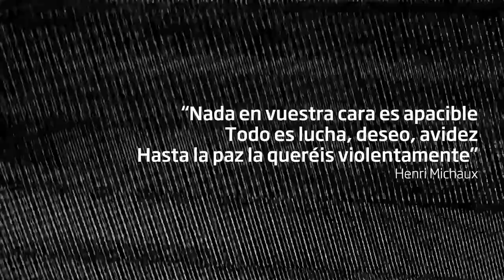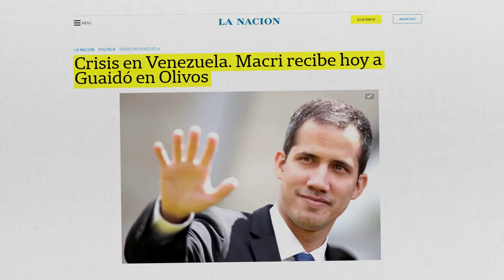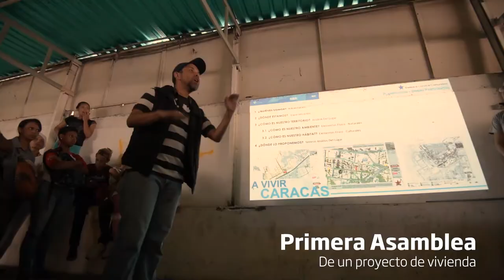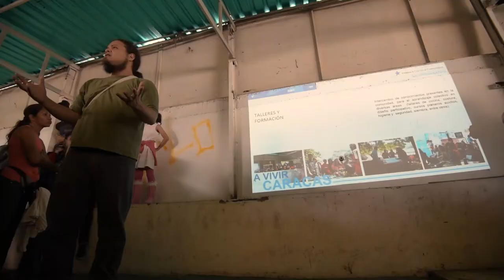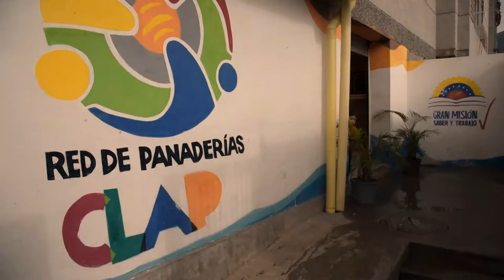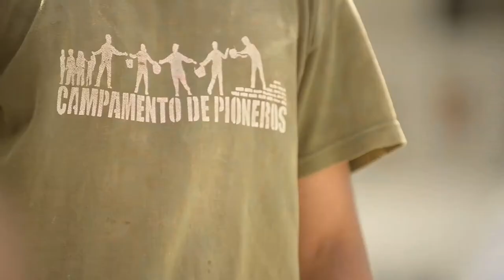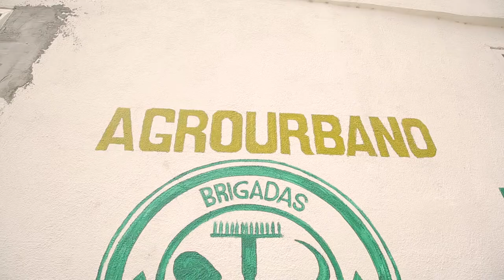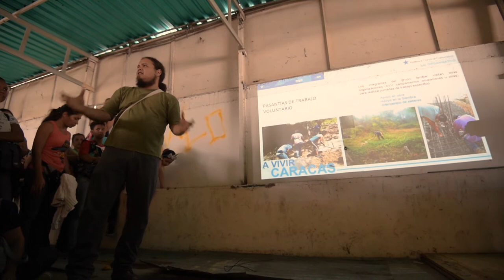Venezuela de Pie - Programa 1 - La Vivienda - Urbana Tevé